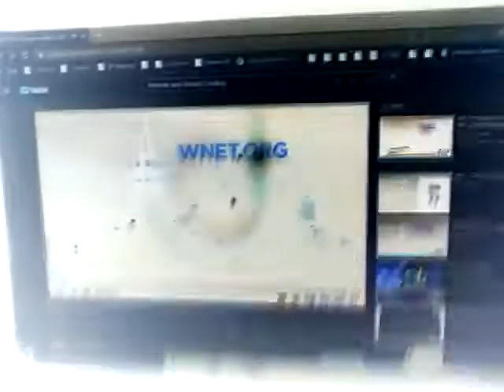Nitrogen studios canada inc wnet.org thirteen hit entertament/funding pbs kids id dot and the bubble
From pbs kids 2011 on wgbh2 boston